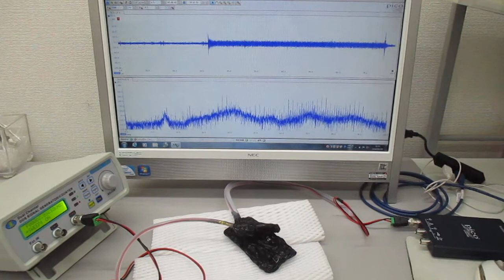超音波伝搬実験（表面弾性波の相互作用）